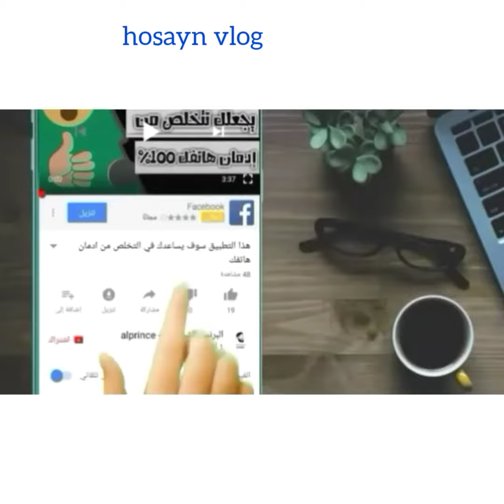ليوم طلع ليا دم رجعت لدار دخلت لكوزينة شوفو اشوقع ليا!!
خليك فدارك تحمي بلادك